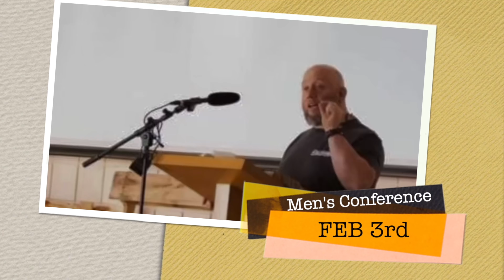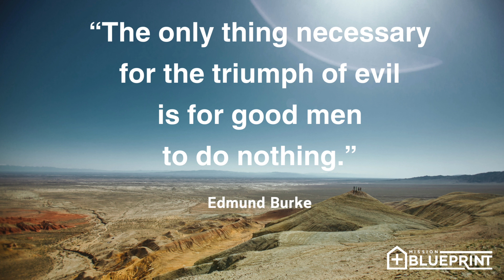The Men's Conference 2024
Mission Blueprint Presents Kevin Well.  Kevin discusses the nugget all men will need to hear at the conference on Feb. 3rd in Brooking SD.  He also gives us a short bio.